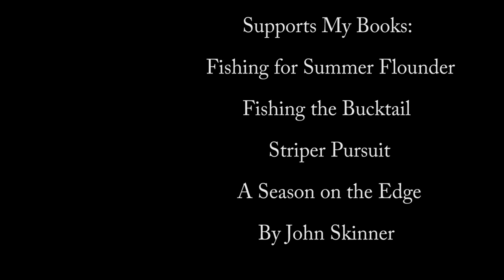Flounder (Fluke) Catch and Cook - Pineapple Glazed Easy Recipe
A beautiful catch of big fluke (summer flounder) are caught fishing with bucktails and Gulp grubs. The fish are then cooked up with a simple pineapple glaze sauce recipe.
Gulp Nemesis - 6.6-inch
Gulp Grub - 6-inch
Teaser (Tsunami Glass Minnow)
Tackle Bag
Electric Fryer
Glaze Sauce
Olive Oil
Video Cam, GoPro 5
John Skinner's Fluke Jigging Book
Navionics Plotter Software
Check app store for Navionics smart phone app.